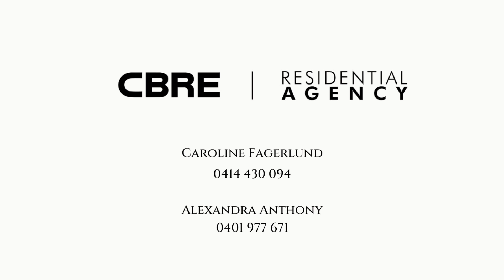Residence. No. 17, Willoughby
17 Artarmon Road, Willoughby